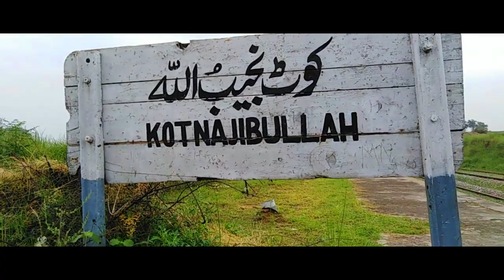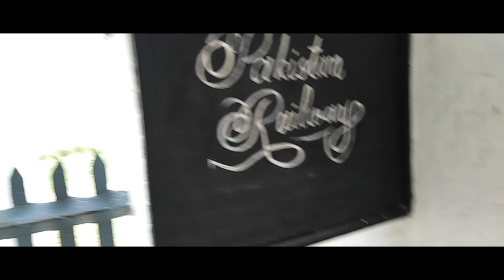Railway station ft. kot najibullah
This is not a vlog this is just view of village
Follow bachelor bois on instagram
Behind the camera : Hashir Waheed 😊